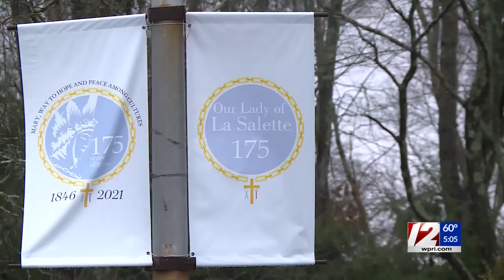La Salette turns on their lights for the holiday season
La Salette Shrine is not letting the pandemic get in the way of their annual celebration.